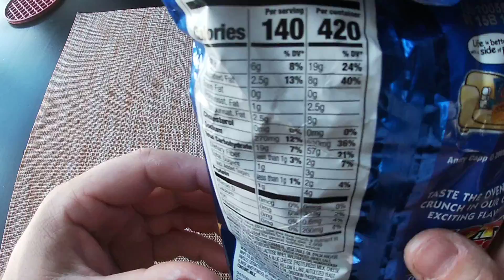ANDY CAPP'S CHEDDAR FRIES FLAVORED CORN & POTATO SNACKS